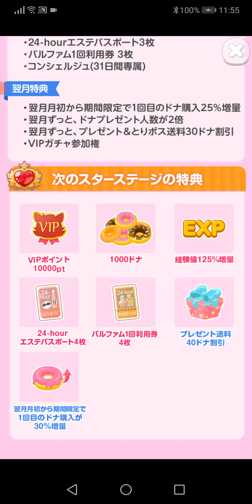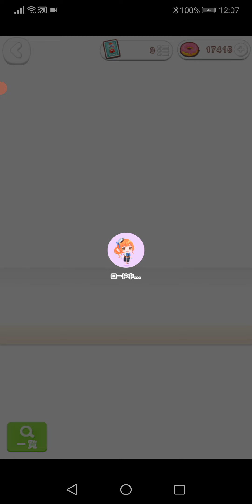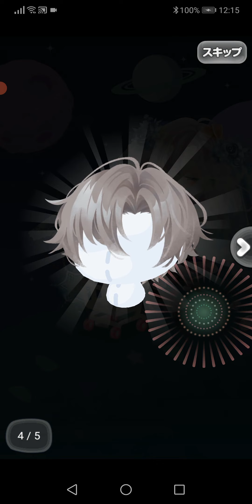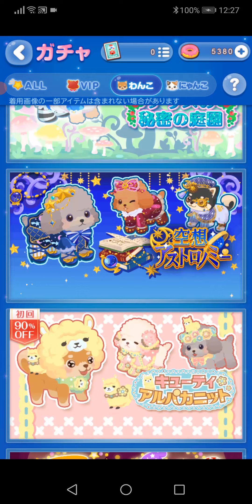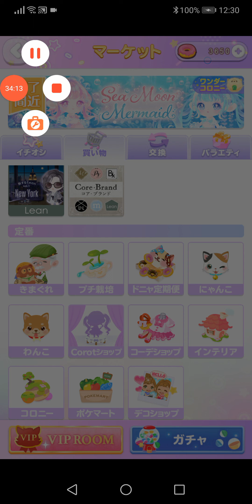ポケコロ 求める物があるから回したくなるガチャ。種類も増えるとコーディネイトもはかどります。